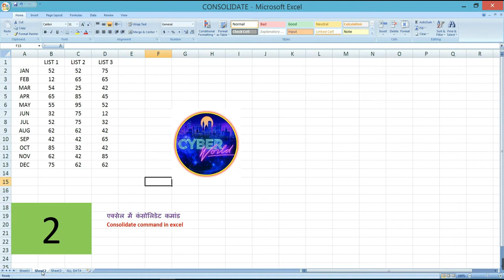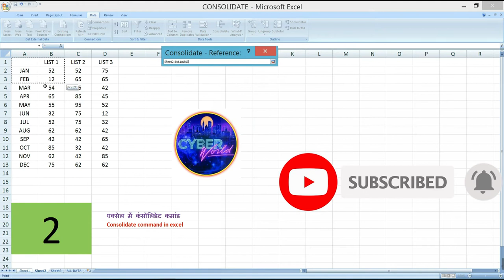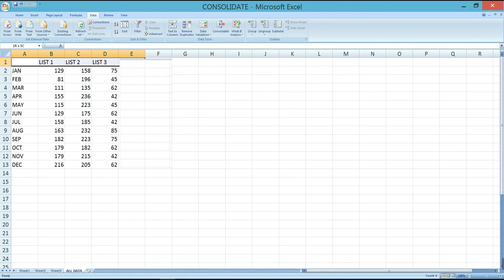Ms Excel Consolidate Function |How to use the consolidate function in Excel |Cyber World Part - 14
इस वीडियो में हम सीखेंगे एक्सेल में कंसोलिडेट कमांड का प्रयोग कैसे करते हैं, यह बहुत आसान  है | How to use the consolidate function in Excel
अगर आपके पास कई सारी Excel Files जिसमें एक जैसा Data है ताेे आप बडी आसानी से consolidate function कर इस्तेमाल कर Multiple Files को Consolidate कर सकते हैं तो आईये जानते हैं - Consolidate Multiple Excel Files into One Excel File in Hindi.

1) MS Excel - Consolidation
2) How to use the consolidate function in Excel
3) Consolidate Multiple Sheets into one in Excel in Hindi
4) consolidate in excel | Hindi
5) Consolidate Worksheets in Excel with Data Consolidation Tool
6) Consolidate Data in Excel that has Multiple Duplicate Values On the Same Excel Worksheet
7) Consolidate Multiple Excel Files into One Excel File in Hindi
8) How To Consolidate Data From Multiple Worksheets in a Single Worksheet Excel | Hindi
9) How To Add Data Of Multiple Sheets & Workbook By Consolidate Option In MS Excel In Hindi - Lesson 14
10) How to merge data in Excel? || Combine Multiple sheets in Excel using Power Query
11) Consolidate Multiple Sheets into one Excel Sheet
Multiple sheets into One Sheet | Excel Consolidate Function
12) Consolidate function in Excel
13) Consolidate Multiple Sheets Into One Sheet In Excel In Hindi
14)  How To Combine/Consolidate Multiple WORKBOOKS into one in Excel || HINDI
15) how to consolidate data in excel from multiple worksheets in Hindi
16) एक्सेल में कंसोलिडेट कमांड का प्रयोग
17) How To consolidate command in excel

1-Facebook Id-Pawan Kumar
2-Facebook Page-@PawanCyberworld
3.Instragram-- xmarty_pawan76
4.YouTube CYBERWORLD